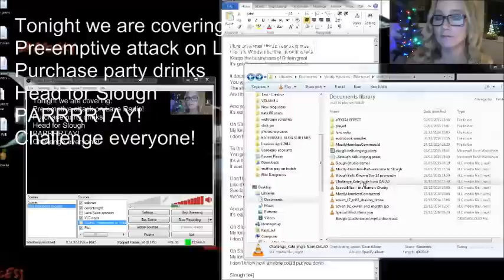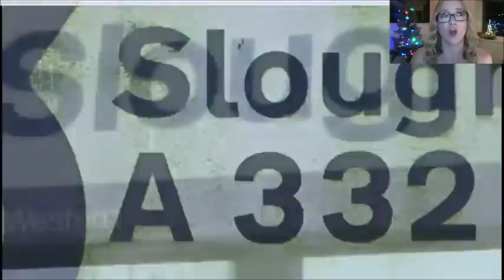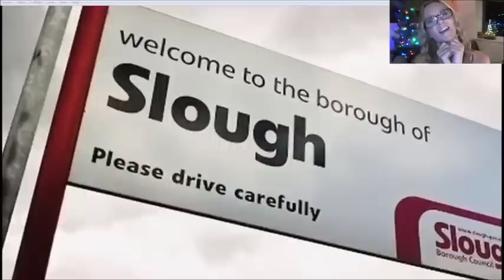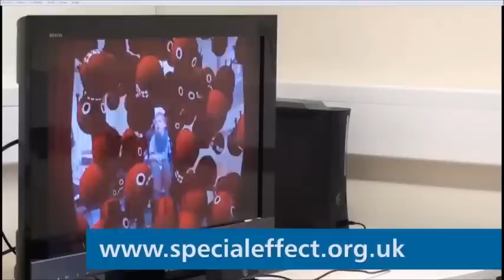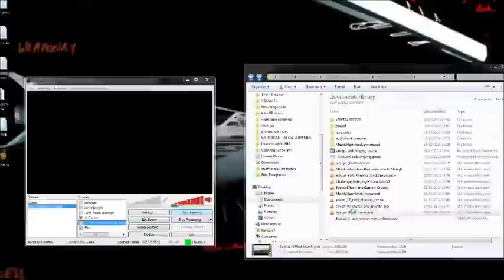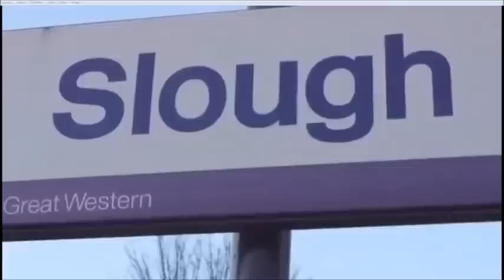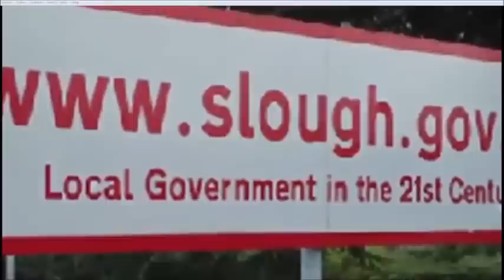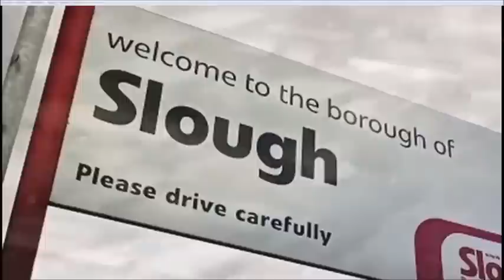Slough Bells Ringing Day 14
Follow the journey each night until 2nd January 2015 in support of Special Effect